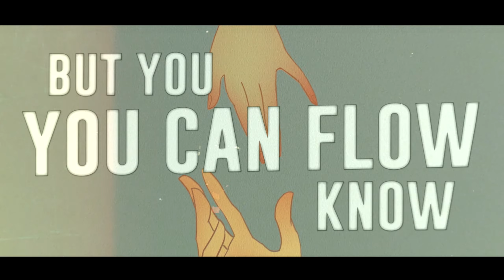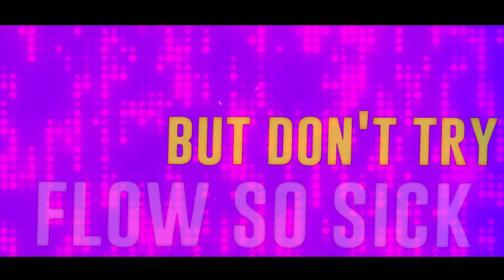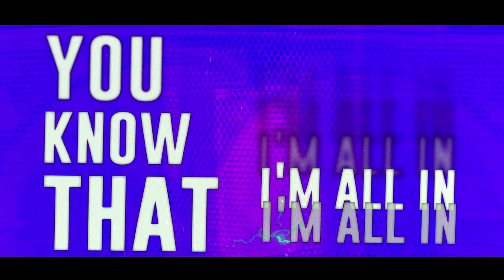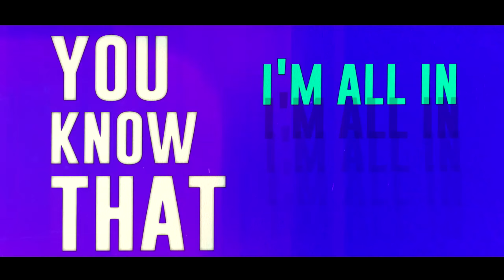Nice - I'm All In feat. M.C (Radio Edit) (Lyrics Video)